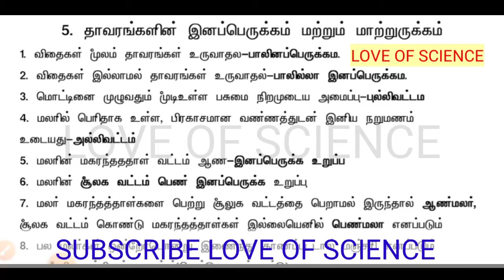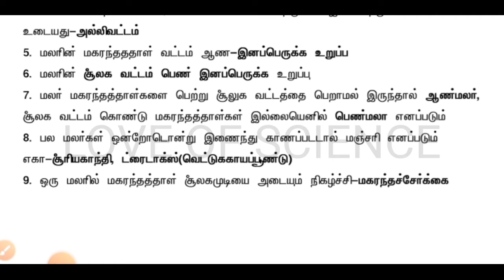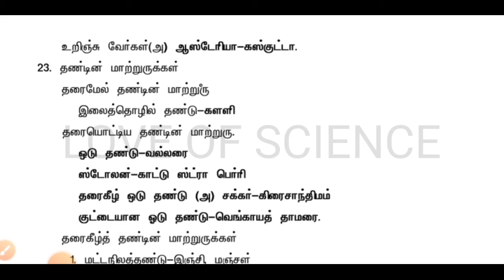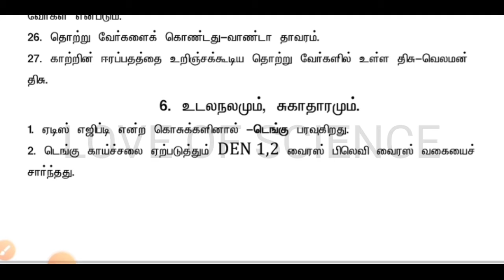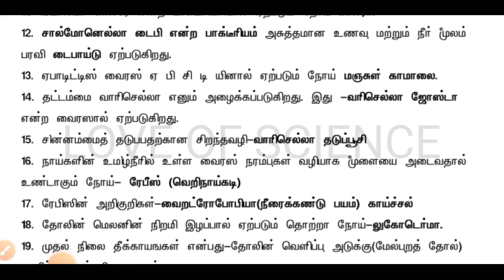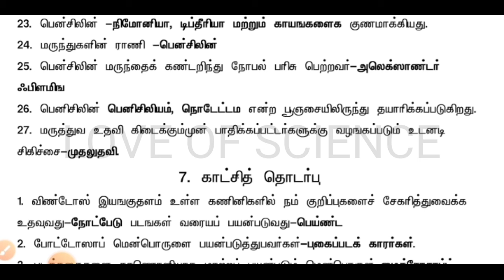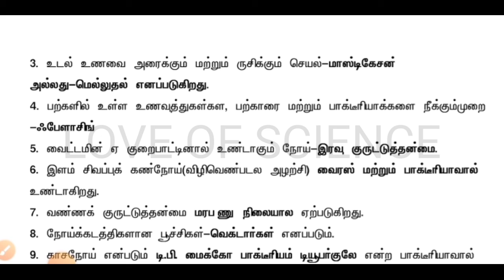7th first term SCIENCE TET TNPSC NOTES